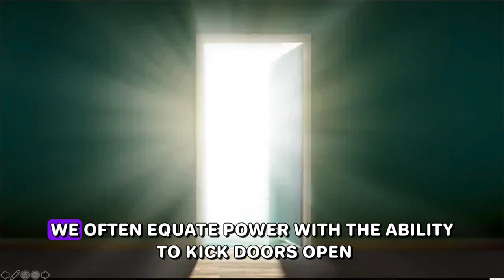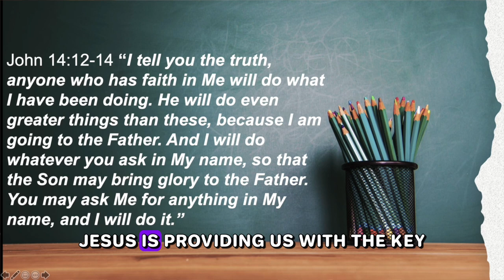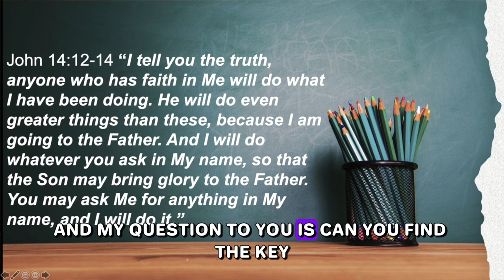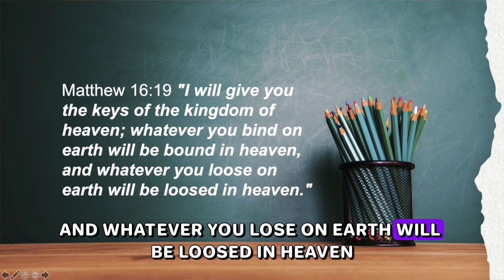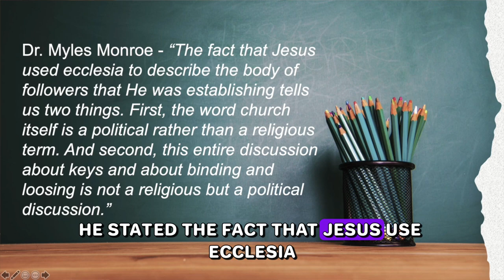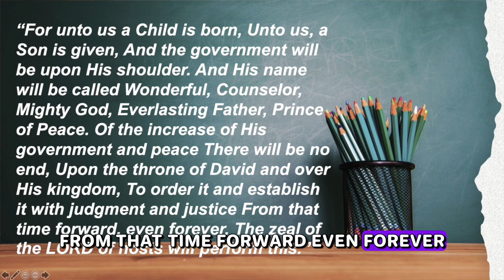The Importance of Doors and Keys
There are many types of doors in our lives. Whether it’s the doors of opportunity, or the new trend of barn doors in your home; doors are a symbol of opportunity. Doors are so common in our lives that we pass through them as often as 20+ times a day without hardly noticing. In fact, they are so common that they have become a metaphor for many things in our life. Birth, death, change, empowerment, education, and new beginnings are just a few of the ideas often expressed by a door or doorway.